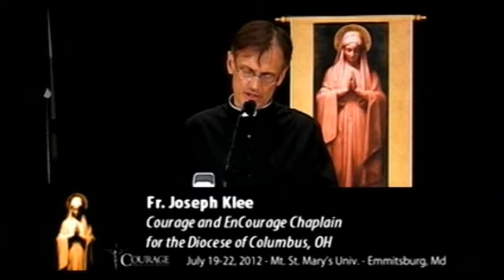Conf #173: Courage2012-7 - Fr. Klee on Mother Theresa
Ave Maria!
Fr. Joseph Klee of the diocese of Columbus gives his talk at the 2012 Courage Conference at Mt. St. Mary's University in Emmitsburg, MD. The talk is titled A Simple Plan: Blessed Mother Teresa's Perspective of Life where he outlines her simple but radical remedy to the materialism of the modern world based on poverty, chastity and obedience. He points out how her solution which seems to be so restrictive, in fact, leads to true freedom in that it gives the strength to simplify life, reject vice, embrace virtue and how this is so effective for resisting same sex attraction.
 Ave Maria!